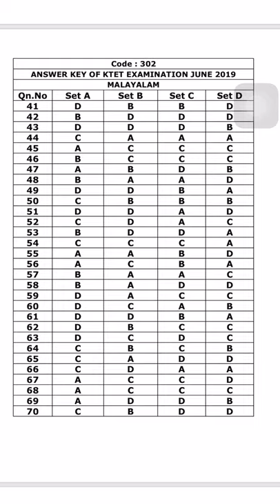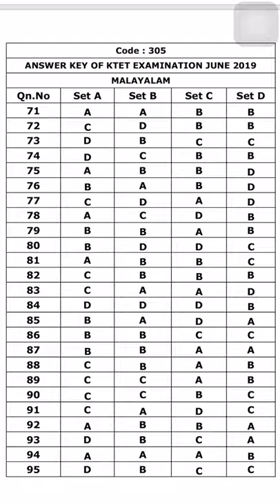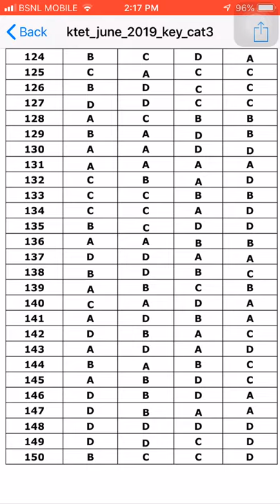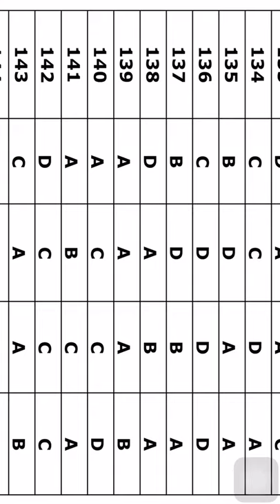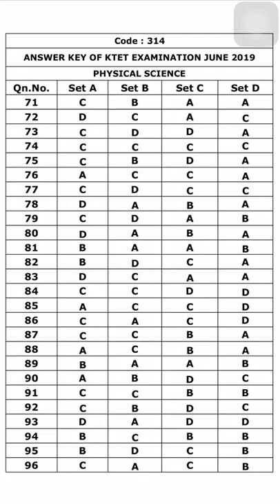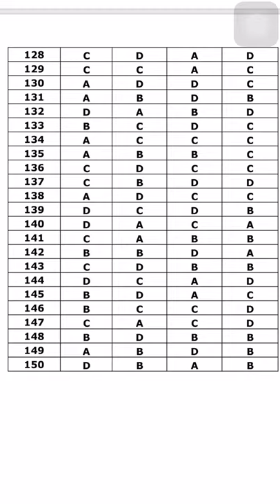KTET Result 2019 June Answer Key -Category 3